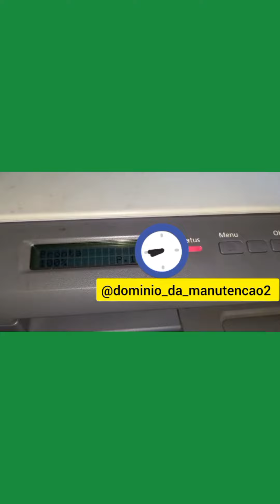Domínio da Manutenção | Curso de Impressoras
Conheça o método Domínio da Manutenção